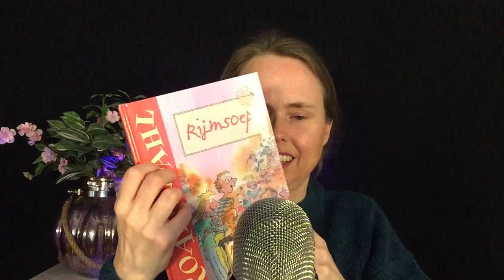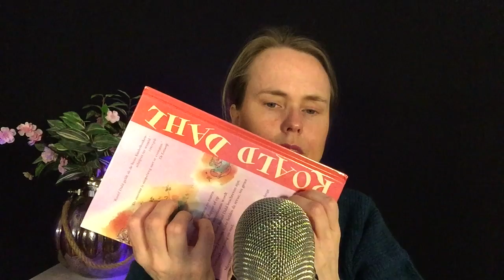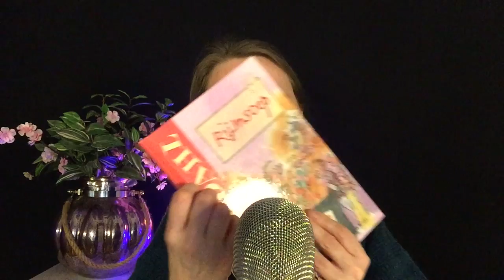ASMR TAPPING TRIGGERS OM MEE IN SLAAP TE VALLEN! 💜 ASMR Nederlands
Welkom bij deze ASMR Tapping video! Enjoy!

FAQ :
Leeftijd: 45 jaar
Nationaliteit: Nederlandse / I speak Dutch
Camera: Ik film met een IPad mini 4
Microfoon: Blue Yeti
Edit programma: IMovie en Movavi 14